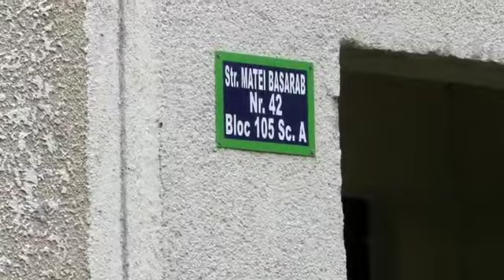17 milioane euro, pentru sistemul de termoficare din Râmnic!